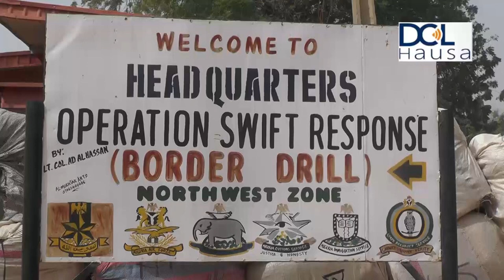Kwaroron-roba da maganin maza da kwastam suka kama a Katsina